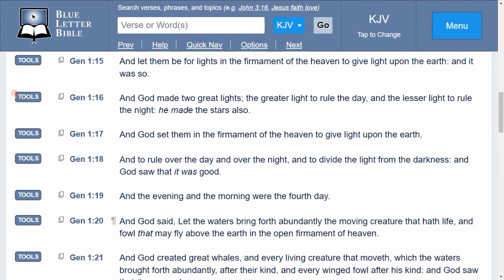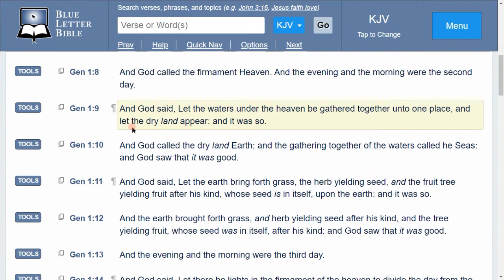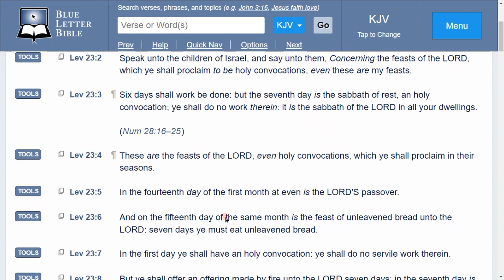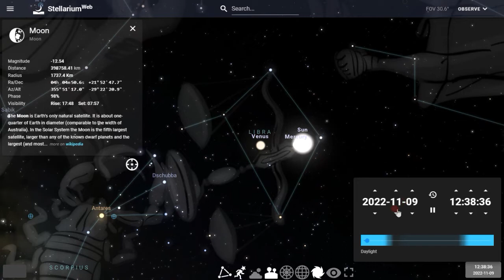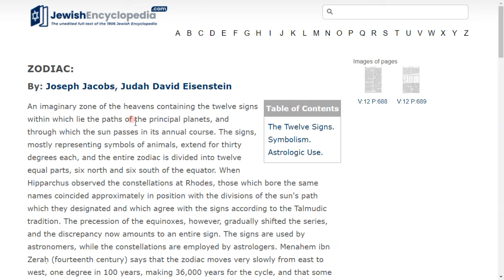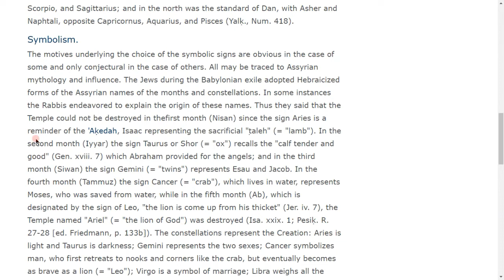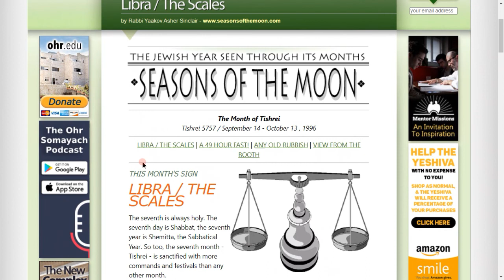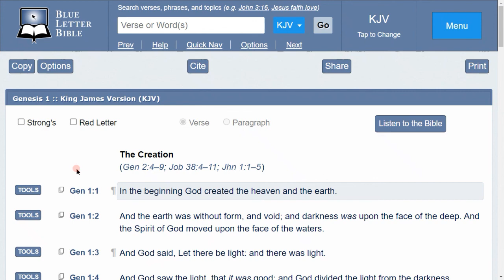The 7th Hebrew Month Tishrei - The Scales of Libra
This video talks about Hebrew Astronomy as pertaining to the Bible, and how the Constellation for the 7th Hebrew month seems to allude to the month of judgement and weights and balances in regards to the High Holy Days of the Fall - Yom Teruah, Yom Kippur, and Sukkot (Trumpets, Atonement, Tabernacles). It also appears the months are off by one month this year, as the sun does not reach the constellation Libra until October 2022, and it is supposed to normally reach that sign in September. These are things to consider when celebrating the Holy Days, if you wish to do so in light of the New Testament revelation of the Messiah and the prophecies to come concerning the end of the age. Here are the sources I used in the video but these sources must be used with discretion and in light of sound Biblical doctrine: